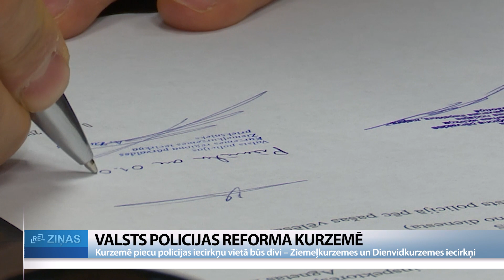ReTV: Kurzemē piecu policijas iecirkņu vietā būs divi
Kurzemē pabeigta Valsts policijas (VP) reforma. Turpmāk piecu policijas iecirkņu vietā būs divi: Ziemeļkurzemes un Dienvidkurzemes iecirknis. Pārmaiņas skars arī Saldu, Kuldīgu un Talsus. Reformas policijā norit pakāpeniski, vispirms Vidzemē un Zemgalē, tad Kurzemē un Latgalē, līdz vasarā noslēgsies Rīgas iecirkņos. Valsts policijas reformas turpinās ar pārmaiņām Kurzemē.

VP Dienvidkurzemes reģiona pārvaldes priekšnieks Indulis Blīgzna saka: “Uzaicinot vairākus ekspertus no kaimiņvalstīm –Igaunijas, Somijas un Norvēģijas –, tika veikts tāds izvērtējums, lai sapratu, kā strādā Valsts policija, vai tas līdzšinējais darba modelis ir atbilstošs situācijai un vai tas ir gana efektīvi. Sapratām, ka strādājam padomju modelī, kas nav atbilstošs mūsdienu Eiropas policijas prasībām.”

Turpmāk Dienvidkurzemes pārvalde gādās par Liepājas un Saldus teritorijām, bet Ziemeļkurzemes policijas pārvalde par Ventspili, Talsiem un Kuldīgu. Tas būs izaicinājums, jo Ventspilī bāzetai pārvaldei būs pārziņā plašas teritorijās no Jūrkalnes līdz pat Kolkasragam. VP Ziemeļkurzemes reģiona pārvaldes priekšnieks Ansis Zanders: “Vēsturiskie nosaukumi – kārtības policija, kriminālpolicija – mums pazūd. Tāpat arī satiksmes uzraudzības rota, ko saucam par ceļu policiju. Šādi termini tiek izslēgti. Tagad ir reaģēšanas bloks un izmeklēšanas bloks.”

Policija fokusēšoties uz trim virzieniem, kas ir reaģēšana, izmeklēšana un prevencija. Nav vairs atsevišķa ceļu policija vai patruļdienests, bet gan viena ātrās reaģēšanas vienība, kas salīdzinoši maz uzturas telpās, bet daudz ielās, kur palīdzēs vismodernākās tehnoloģijas, kas atpazīs pārkāpumus.

Reaģējošajiem policistiem būs jābūt ļoti kompetentiem, jo, negaidot vēl citus kolēģus, viņi būs tie, kas reaģēs uz ceļu satiksmes notikumiem, sabiedriskās kārtības pārkāpumiem, sadzīves konfliktiem vai kriminālpārkāpumiem, tādēļ Ansis Zanders uzsver, ka ekipāžas tiek veidotas no labi izglītotiem profesionāļiem ar augstāko izglītību, kas spēj pieņemt lēmumus notikuma vietā. Blīgzna: “Vēsturiskās vietas tiek saglabātas. Gan Ventspilī, gan Kuldīgā, gan Talsos. Lai iedzīvotāji var ierasties jau esošajās telpās, kur būs pieejama palīdzība un informācija.”

Paredzēts, ka policijas reorganizācija noslēgsies šogad vasarā, jo pēc Kurzemes reorganizācija 1. martā pārmaiņas skars arī Latgales pārvaldi. Noslēgumā tās tiks ieviestas arī Rīgas pārvaldē.

Jāpiebilst, ka tieši februārī policisti saņems pirmās piemaksas pie algas, kas stājas spēkā no 1. janvāra.